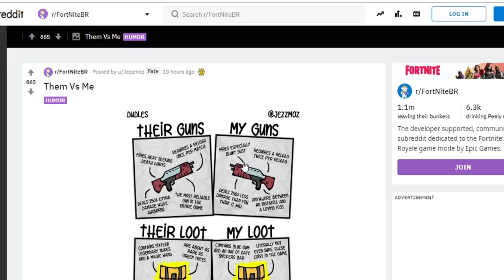*NUEVA ACTUALIZACION* VUELVE LA DOUBLE PUMP A FORTNITE ? | Fortnite Battle Royale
Nueva arma llegara a fortnite dentro de poco